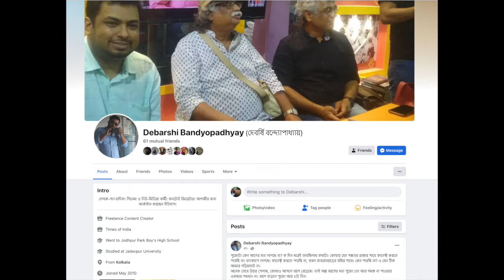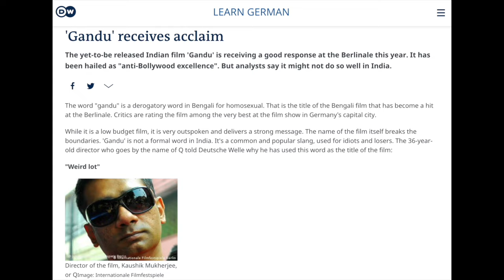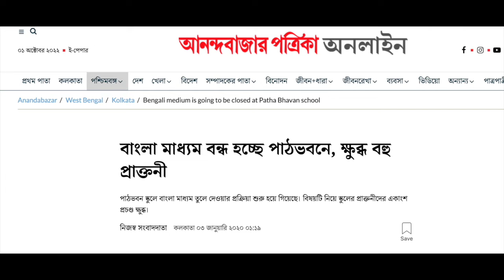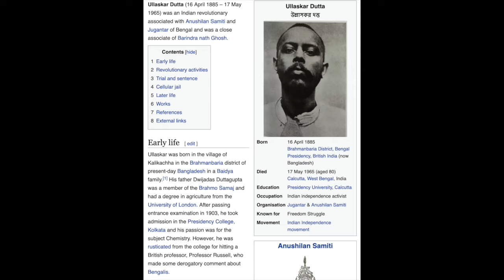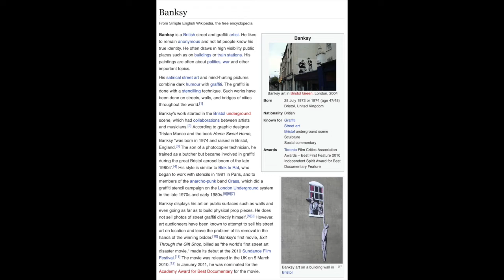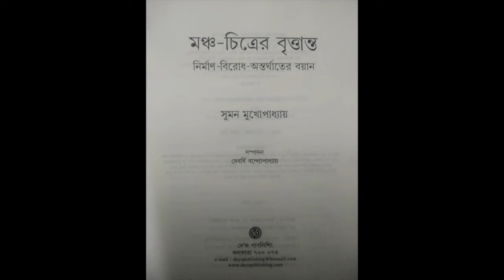CHE#29 | Bangla Podcast | Absurdities of our Time - "ভালবাসারা কি সেলিব্রিটি হয়ে গেছে"? ft. Debarshi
Debarshi, an independent journalist, writer and film-maker attempts to demystify the absurdities of the contemporary language of art and culture.